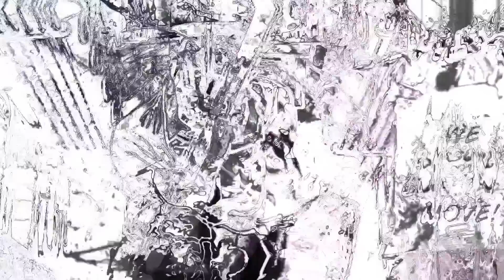CHAINSAW MAN 129 - Novo poder do CHAINSAW MAN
Por essa eu não esperava, o cara simplesmente transformou a moto numa motosserra, Chainsaw Man sempre impressionando